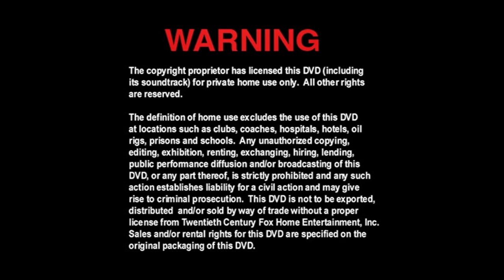Cierre DVD Duro de Matar 2002 (Argentina)